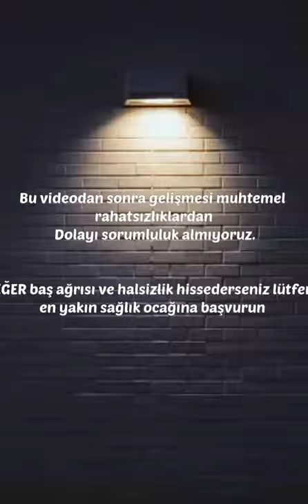cringe tiktok TÜRKİYE VİDEOLARI. Of ya sinirim bozuldu 😑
Arkadaşlar bazı VİDEOLAR o kadar iğrençki videodan kaldırmam gerekti

DİKKATLİ olun kkskksksmslsl

TikTok Mashup
Among Us
Siren Head
Addison Rae
Pooh Sheisty
Piggy
Fishy on Me
EddieVR
Minecraft
Fortnite
ASMR
BTS
Blackpink
Free Fire
Gacha Life
Baby Shark
Motu Patlu
Koronavirus
Techno Gamerz
Korona
Savage Love
Live AO Vivo
Baahgi 3
iPhone 12
WAP
123 Go
Kravat nasıl bağlanır
Nasıl çizim yapılır
3 dakikada nasıl six pack yapılır